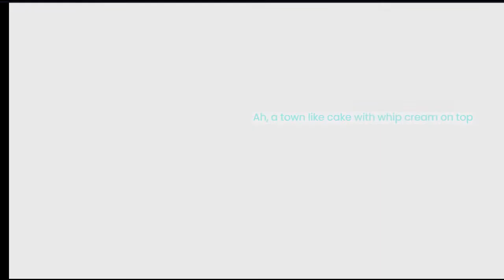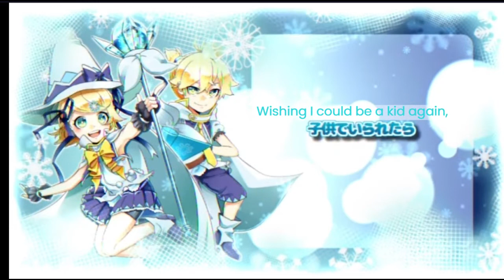【鏡音誕生祭2015】好き！雪！本気マジック【カバー】|| Love! Snow! Really Magic! 【Kagamine Rin Len Cover】English Subtitles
遅刻すみません！！
鏡音誕生日おめでとう！今年も変わらずLove Love Love！
今回は鏡音V2act1です、うちのはV4じゃなくても既に英語が扱えるようです
※一部英歌詞改変させていただきました
原曲（sm22791352）Mitchie M様

調声、絵、動画、MIX びび mylist/38610717 @bibian0115

他サイトへの転載はご遠慮ください
Please do not reprint to other sites
English translation from Original Mitchie M Video, with few tweaks done by Zeke Lmao (Me)

If the creator of the video would like me to take this down I will, I mean by no harm re-uplaoding here (On youtube) for subtitles.